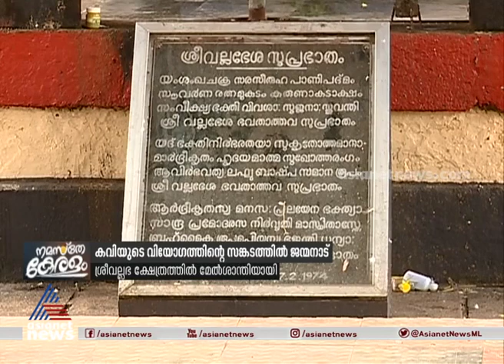കവി വിഷ്ണുനാരായണൻ നമ്പൂതിരിയുടെ സംസ്കാരം ഇന്ന് ഉച്ചക്ക് 2.30 ന് | Poet Vishnu Narayanan Namboothiri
കവി വിഷ്ണുനാരായണൻ നമ്പൂതിരിയുടെ സംസ്കാരം ഇന്ന് ഉച്ചക്ക് 2.30 ന് തിരുവനന്തപുരം തൈക്കാട് ശാന്തികവാടത്തിൽ നടക്കും
The funeral of poet Vishnu Narayana Namboothiri take place at thycaud
Saanthi Kavadam at 2.30 PM today.